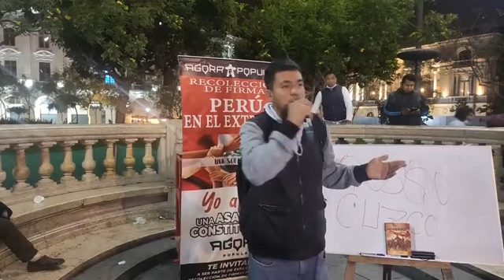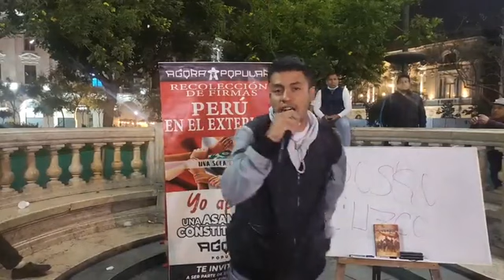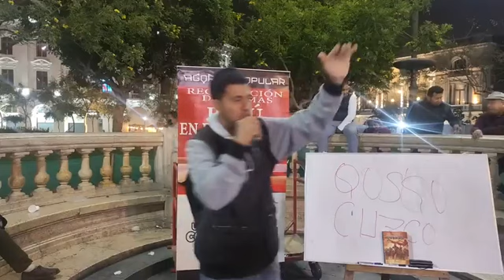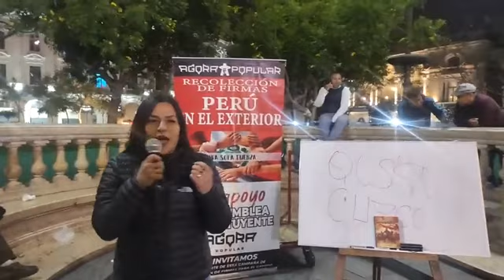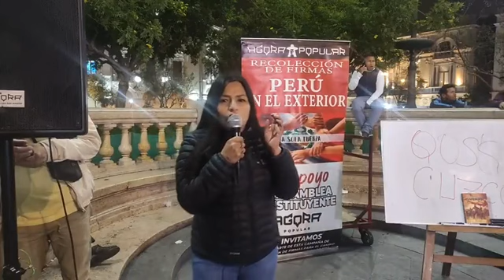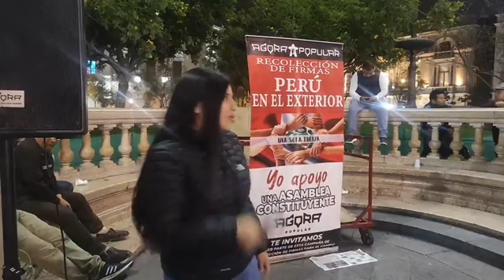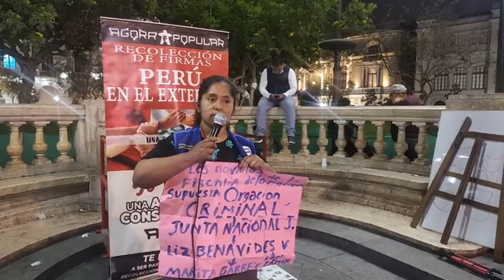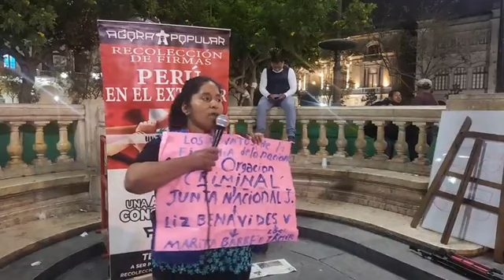EL PIURANO JULIO, OLIVIA Y MARY OPINAN SOBRE LA COYUNTURA PERUANA